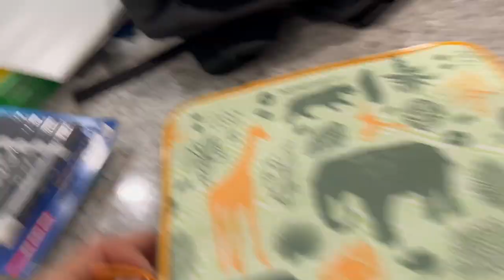School Supply Shopping for First Grade!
We get all of Greysons school supplies!